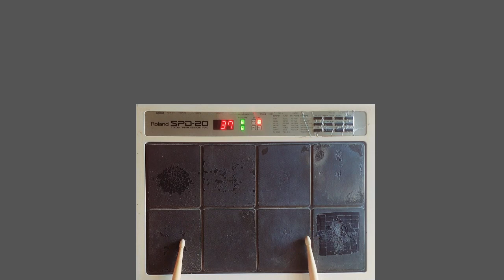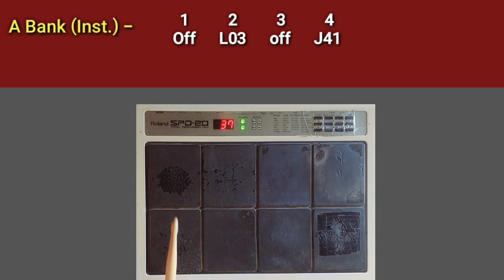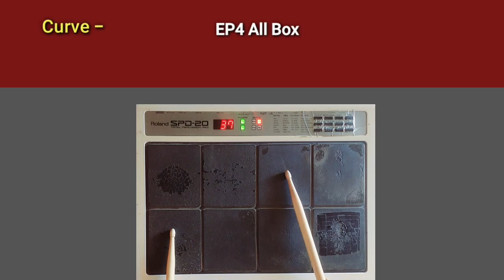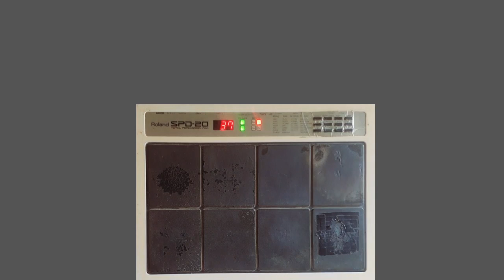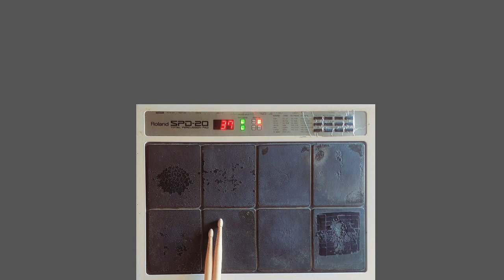मुझे नौलखा मंगा दे रे | Mujhe Naulakha Manga De Re | Octapad SPD20 & SPD20X | Patch Editing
डफ (duff) or चंग (Chung) Patch

Pre Delay (प्री डिले) Use (प्रयोग) Video

मुझे नौलखा मंगा दे रे,
Mujhe Naulakha Manga De Re, Octapad SPD20 & SPD20X Lessons, Patch Editing,
Octapad Tutorials,
How to play Octapad,
Octapad SPD20 Pro,
Octapad Channel,
Octapad Cover Songs,
Best Octapad Players,
Octapad kaise bajaye,
Octapad sikhe,
Live Octapad Tutorial,
Live Mixing Octapad,
Live Class Octapad,
Live music Octapad,
Live Octapad Lesson,